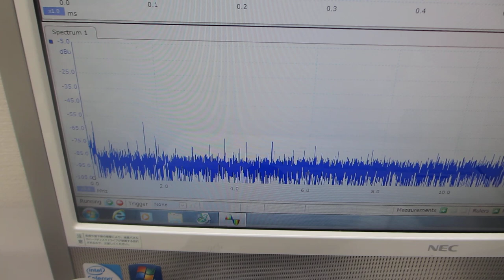５００Ｈｚから３００ＭＨｚの超音波伝搬状態を制御可能にする、超音波プローブの製造技術（ダイナミック特性を評価する技術）